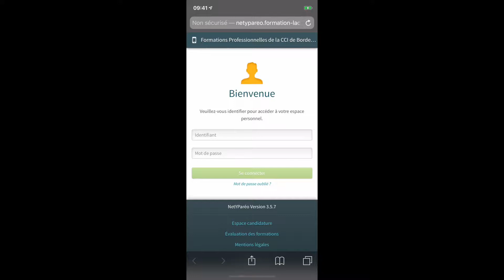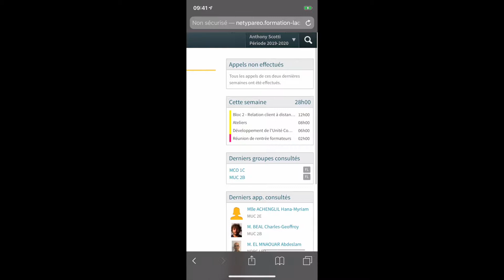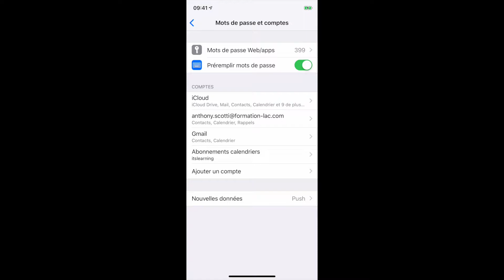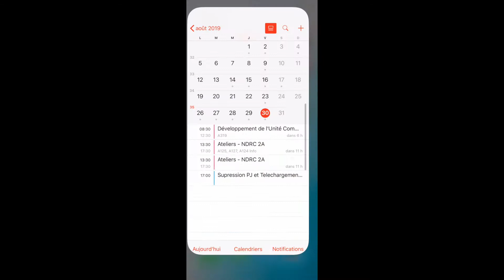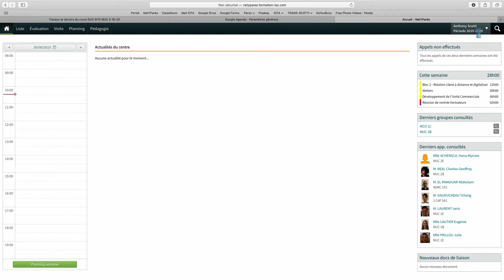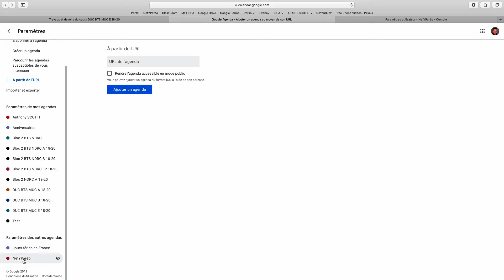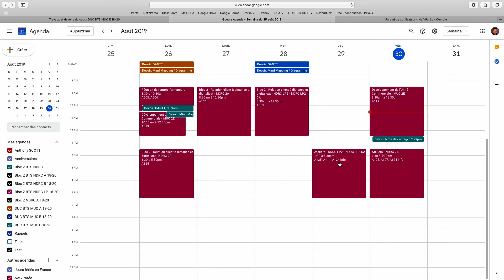Tuto Apprenants Netyparéo Synchroniser Netyparéo avec son agenda personnel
Vous trouverez dans cette vidéo toutes les informations nécessaires pour être autonome sur NetYparéo
Bonne Formation